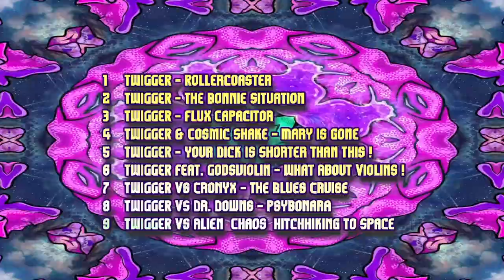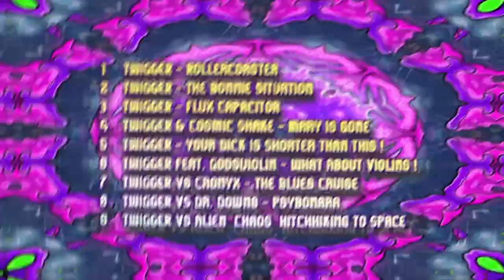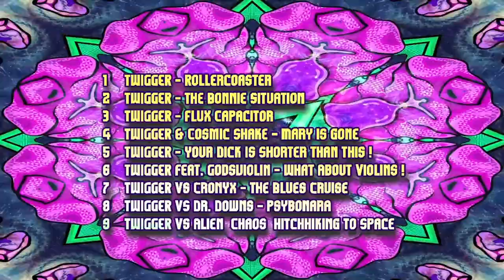TWiGGER - Rollercoaster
Buckle up, strap in, and keep your hands inside the ride at all times. We're about to go on a loop-de-loop with Italian psychedelic master, TWiGGER, who has unleashed upon us his debut album. For the last year TWiGGER has been blasting, experimenting, perfecting and blowing up the studio, creating this massive nine track bullet train to take you straight to mind melt city. Featuring five massive collabs and the shortest track ever made, this is one wild ride. After being fine-tuned and calibrated on dancefloors around the world we're excited to finally share with you the massive energy, full octane, balls to the wall musical mind fuck that is Rollercoaster by TWiGGER.

01 / Rollercoaster
02/ The Bonnie Situation
03 / Flux Capacitor
04 / TWiGGER vs Cosmic Shake – Mary is Gone
05 / Your Dick is Shorter than This!
06 / TWiGGER feat. Godsviolin – What about Violins?
07 / TWiGGER vs Cronyx – The Blues Cruise
08 / TWiGGER vs Dr. Downs – Psybonara
09 / TWiGGER vs Alien Chaos – Hitchhiking to Space

MASTERING ::
Kovik - Argentina

DESIGN ::
Mind Art